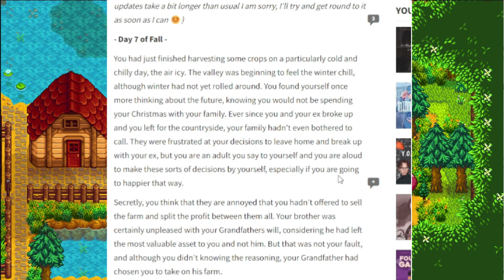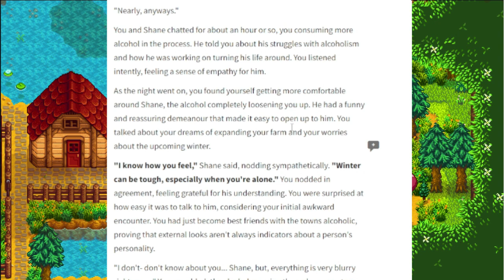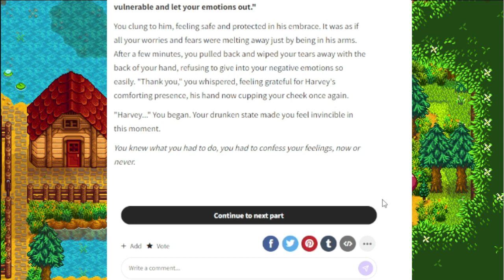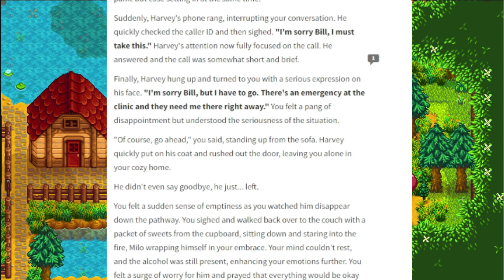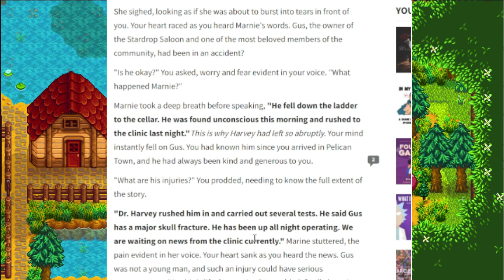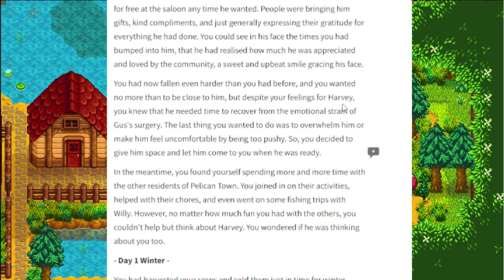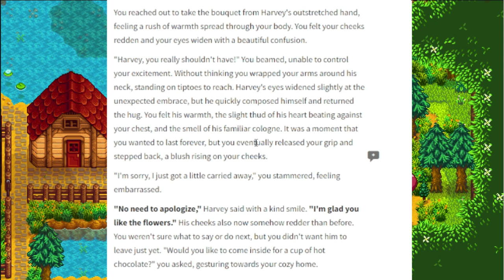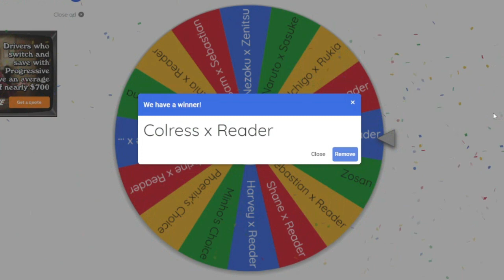Dr. Harvey Got Some Skills | The Wattpad Book Club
Today, Minho and I will be continuing the Harvey x Reader. Maybe we'll finish it before One Piece ends? Who knows!